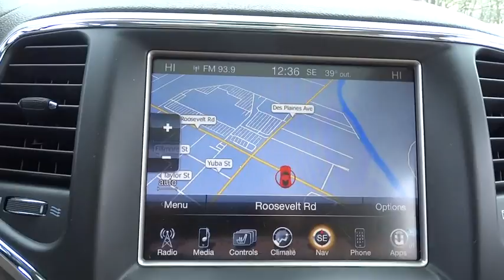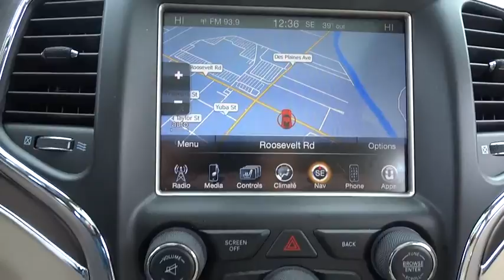2015 Jeep Grand Cherokee Elmhurst, Forest Park, Oak Lawn, Schaumburg, Melrose Park, IL X3966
Hawk CDJR
7911 W Roosevelt Rd

Come view this vehicle today at our Hawk CDJ location!  7911 W. Roosevelt Rd, Forest Park IL 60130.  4 Wheel Drive!!! Own the road at every turn!! Less than 30k Miles. New Arrival*** Your lucky day!!! SAVE AT THE PUMP!!! 24 MPG Hwy* Safety equipment includes: ABS, Xenon headlights, Traction control, Passenger Airbag, Curtain airbags...Other features include: Leather seats, Navigation, Bluetooth, Power locks, Power windows...
3.6 liter V6 DOHC engine, 4 Doors, 4-wheel ABS brakes, 8-way power adjustable drivers seat, Air conditioning with dual zone climate control, Audio controls on steering wheel, Automatic Transmission, Bluetooth, Compass, Driver memory seats, Engine hour meter, External temperature display, Four-wheel drive, Front fog/driving lights, Fuel economy EPA highway (mpg): 24 and EPA city (mpg): 17, Head airbags - Curtain 1st and 2nd row, Heated drivers seat, Heated passenger seat, Heated steering wheel, Knee airbags - Driver, Leather seats, Memory settings for 2 drivers, Multi-function remote - Trunk/hatch/door/tailgate  windows  remote engine start, Navigation system - With voice activation, Passenger Airbag, Power heated mirrors, Power windows with 2 one-touch, Rear spoiler - Lip, Remote power door locks, Remote window operation, Stability control - Stability control with anti-roll, Sunroof - Express open/close glass, Tachometer, Tilt and telescopic steering wheel, Traction control - ABS and driveline, Trailer hitch, Universal remote transmitter, Xenon headlights